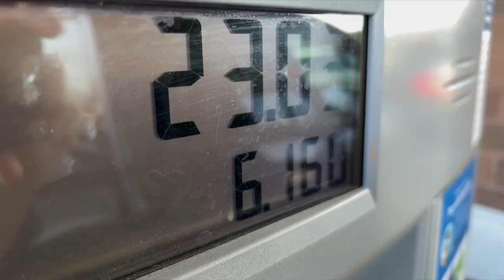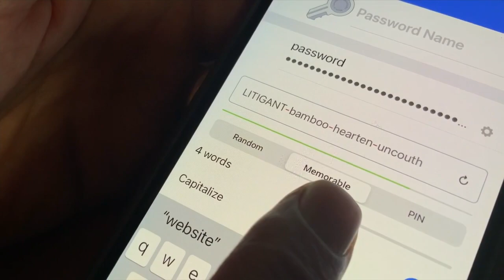WHAT THE TECH? Ways to protect yourself from Russian cyber-attacks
U.S. intelligence and cyber-security experts report they've seen evidence of Russian hackers actively looking for entryways into our energy and banking networks.